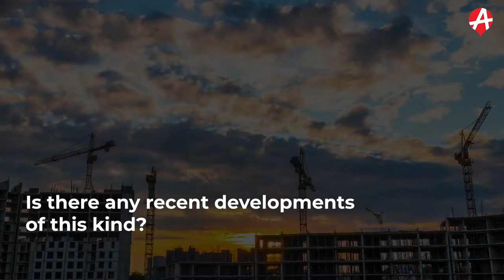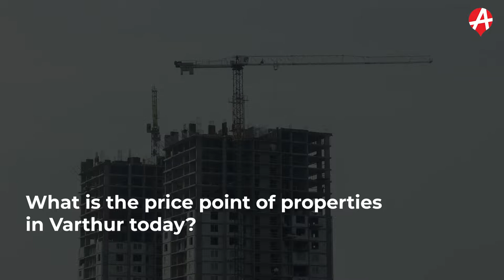VARTHUR: NEW HOTSPOT FOR REAL ESTATE INVESTMENTS | GR Ep. 1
Evolution of real estate in Bangalore is vast and quick. We had a conversation with Mr. Sandeep Trivedi on one such micro market of Bangalore i.e. Varthur. This intriguing conversation revolved around how the evolution of real estate works including how perceptions change over a span of time. Varthur today is a booming market and as per Mr. Sandeep, this is a great investment opportunity.

00:00-00:11 Intro
00:11-00:58 Evolution of Varthur as a micro market
00:58-01:49 What does support activity mean?
01:50-03:24 Recent developments
03:25-04:19 Initial perception of Varthur
04:20-06:27 What changed Varthur's perception
06:29-13:21 Varthur's current perception
13:24-16:21 Is Varthur a good spot for investments?
16:24-17:35 Price point of properties in Varthur
17:36-20:28 Parameter for investing in a property